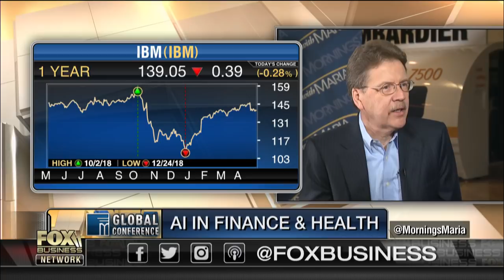How AI is improving health care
IBM Executive Vice President Dr. John Kelly III on the impact of technology on health care.